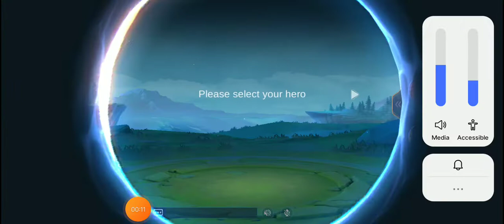GAME PLAYED WITH MY SON|CORE SIYA MAGE AKO|MOBILE LEGEND|TEENE'S CHANNEL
2.  "its fair use" No copyright is claimed and to the extent  that material may appear to be infringed , I assert that such alleged infringement is permissible under U.S. and Philippine copyright law. If you believe material have been used in an unauthorized manner, please contact the poster.
3. This Video is not associated with any company or products mentioned on the video.
4. No intention to infringe photos or audio used in this video.